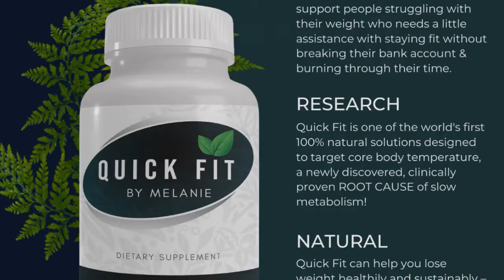Quick Fit supplement review-(2022) quick fit by Melanie side effects-buy quick fit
WITH QUICK FIT, FEEL THE BURN!
Do you find it difficult to lose weight no matter how hard you try? It turns out that it wasn't your fault. According to the most recent study, unexplained weight gain is typically caused by a low core body temperature, which is the temperature of your interior cells! Not to worry! We've found the ideal answer for you! THE SLOWER YOUR METABOLISM, THE LOWER YOUR CORE BODY TEMPERATURE!

If you could precisely monitor your body temperature, you would be able to determine the rate at which your metabolism is working! While doctors can collect blood pressure measurements and other signs (such as pulse rates), they cannot assess internal body temperature unless they introduce a probe into the body.

Weight is more than just a cosmetic issue. It's also a health issue. Overweight and obese people are at risk for a variety of health issues, including:

Cardiovascular Disease

Stroke

Diabetes

Sleep Apnea

​Hypertension

It can also be costly since you may need to see a doctor or purchase medication. Who wants to get sick in the first place?  KEEP A HEALTHY LIFESTYLE
We all want to live a long and healthy life, right? We are all aware that this leads to a longer and more enjoyable life. That is why we invented Quick-Fit, which is exactly intended to keep our bodies in this position. It addresses the underlying cause of your weight problem, guaranteeing that you drop more than simply fat.

Quick FIt has been tested and shown to assist you in losing weight. The pill is intended to assist in targeting parts of your body that may be resistant to fat reduction, such as your love handles or stomach.

Statements regarding dietary supplements have not been evaluated by the FDA and are not intended to diagnose, treat, cure, or prevent any disease or health condition.'This statement has not been evaluated by the Food and Drug Administration. This product is not intended to diagnose, treat, cure, or prevent any disease.